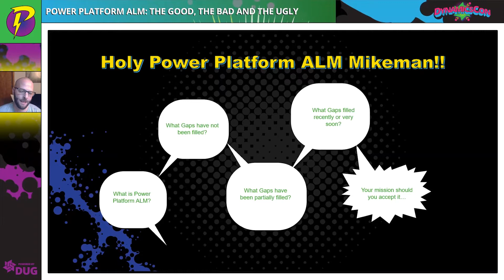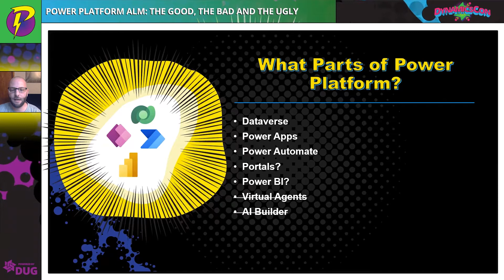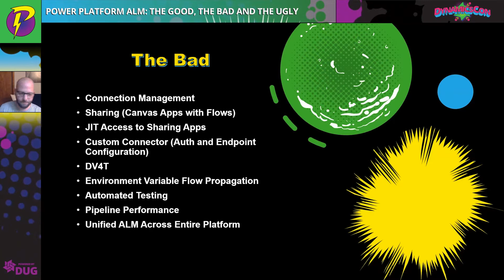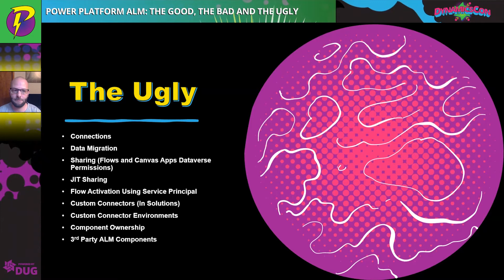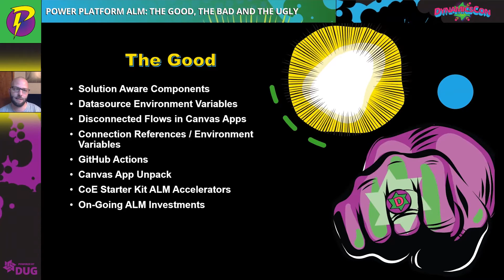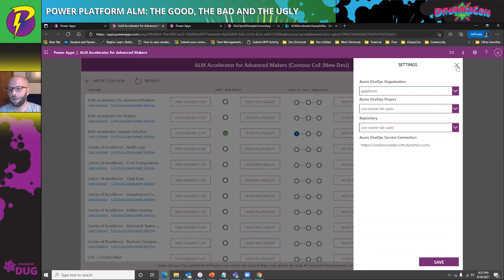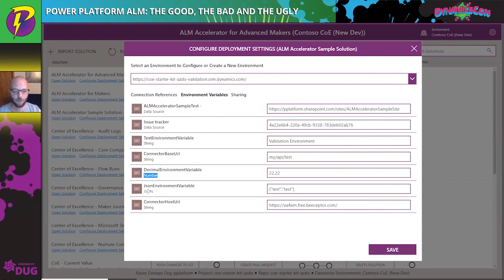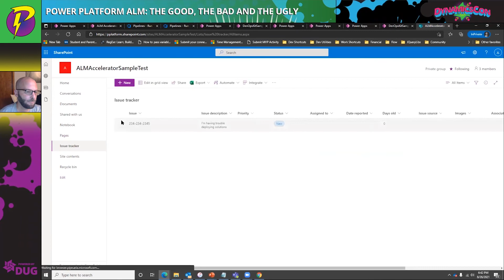Power Platform ALM The Good, The Bad and The Ugly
Power Platform ALM The Good, The Bad and The Ugly - To view the presentation materials for this session, please

In this session we'll discuss everything related to Application Lifecycle Management in the Power Platform. We'll be focusing on the latest improvements in ALM, what's possible, what's not and what sometimes takes significant effort to make work. The session will be based on the more than 18 months I've been working on making end to end ALM a reality for the Power Platform including what works well and where things can go wrong. Ample time will be left for questions / discussions and audience input to ensure that no question or concern goes left unanswered.

Presented by Michael Ochs
Dynamics User Group (DUG) empowers everyday users, administrators, developers, and partners with the tools and information required to excel in their professions. Online discussion forums, expert blogs, community downloads, and live interactive virtual events are just a few of the resources members enjoy with their free membership.

In an effort to meet the community’s desire for continued robust educational content, DUG now schedules 2 virtual events each year. The content for these events is submitted by hundreds of beginners to experts  within the community, voted on by the entire DUG community, and consumed by ANYONE globally.